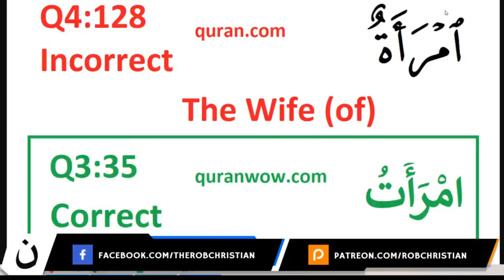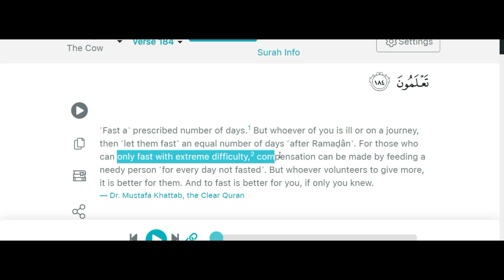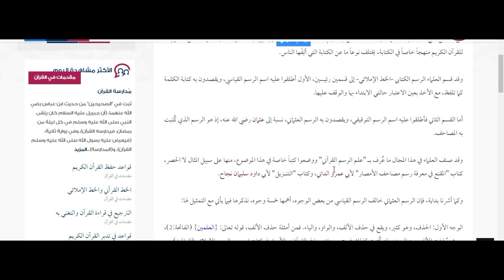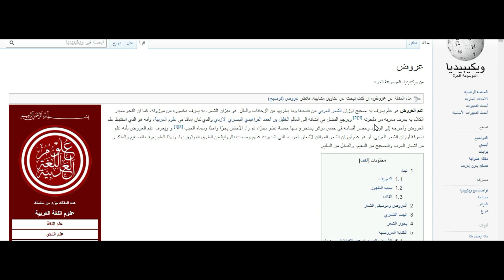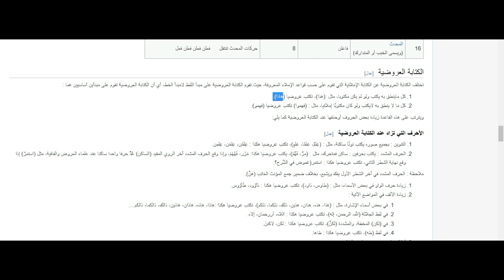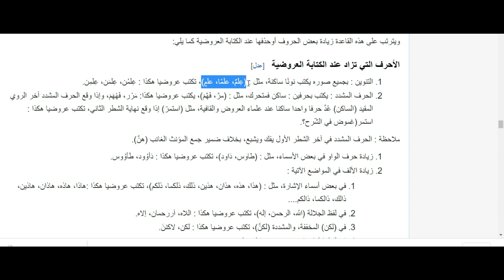ROB CHRISTIAN GRAMMATICAL MISTAKES IN QURAN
Exposing Rob Christian And Christian Prince aka Arabian Prophet On The Claim That The Quran Has Grammatical Mistakes.